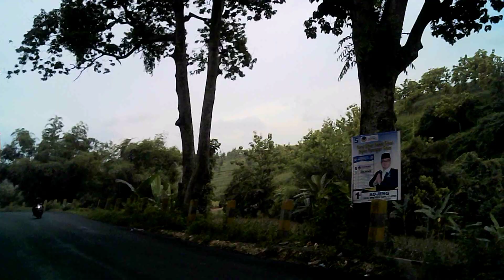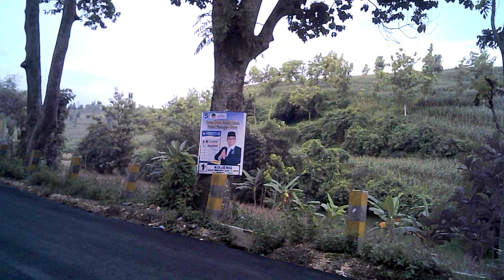Pemandangan Sekitar Air Terjun Nglirip